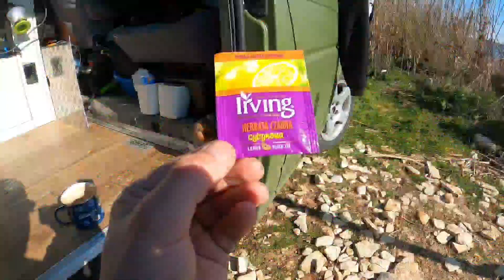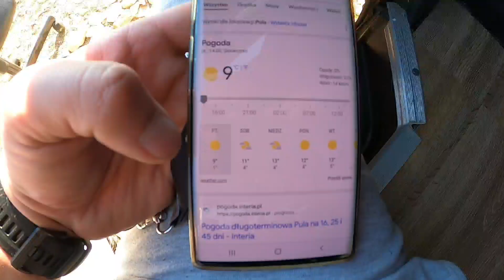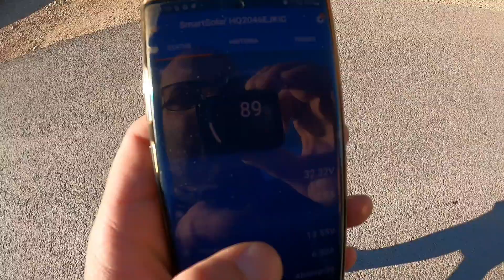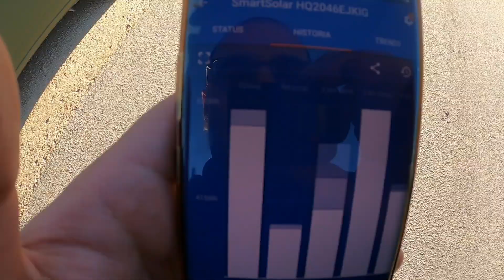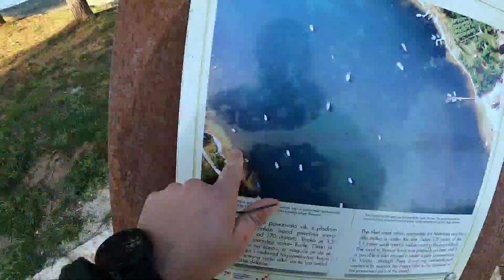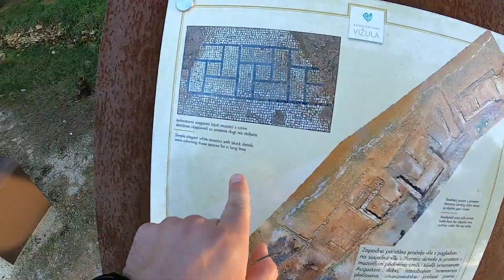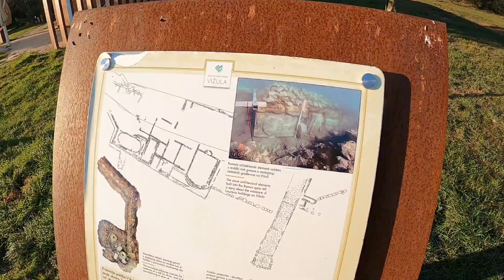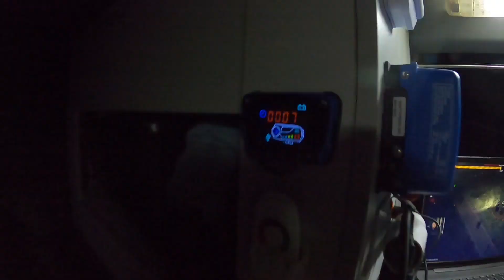Nieudany off road i beka z stolika! Zwiedzam Chorwacje!